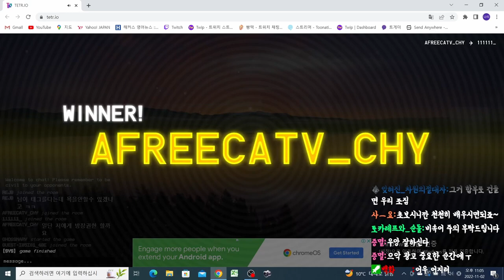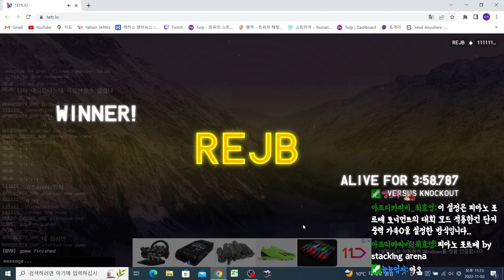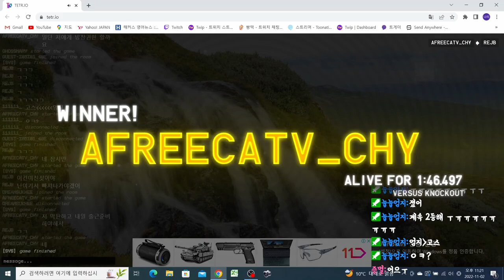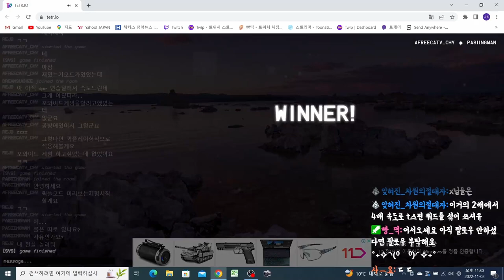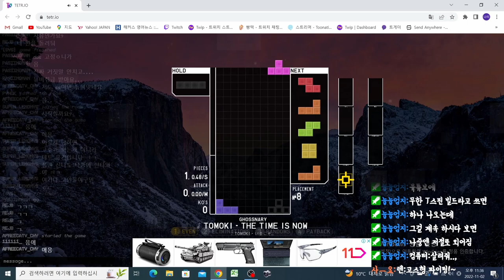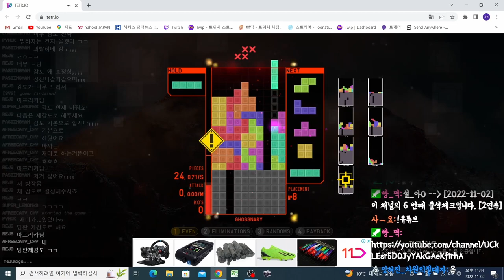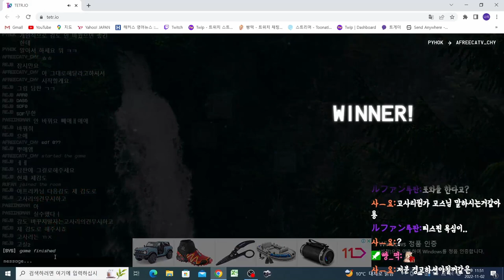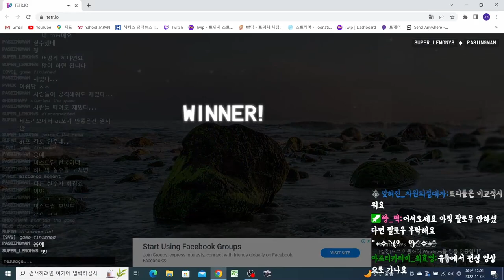[테트리오] 신입 고스나리가 플레이하는 청정수만의 테트리오 3일차!!